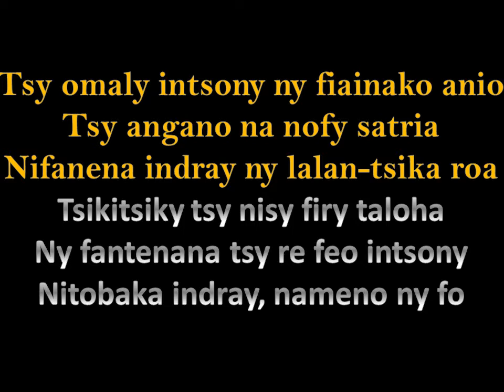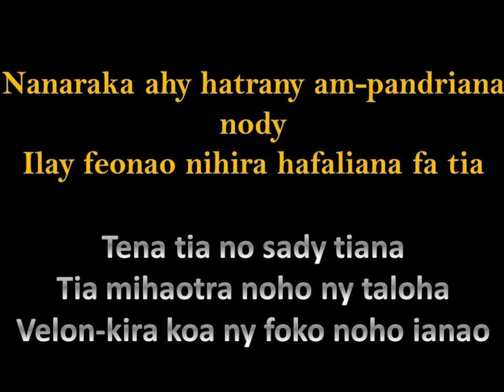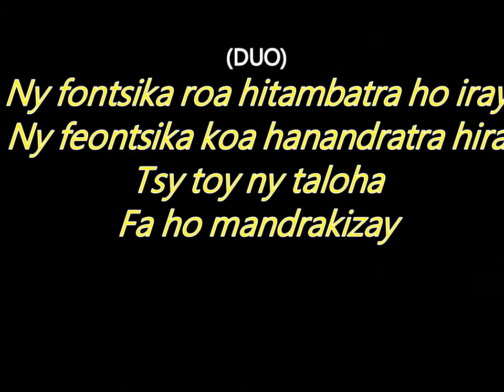Tsy omaly intsony -karaoké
Rija Ramanantoanina sy Mireille